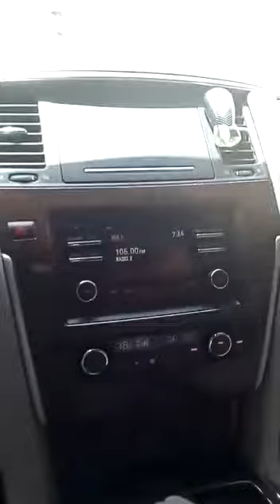It's my favorite car Nissan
Video from Atiq Baloch